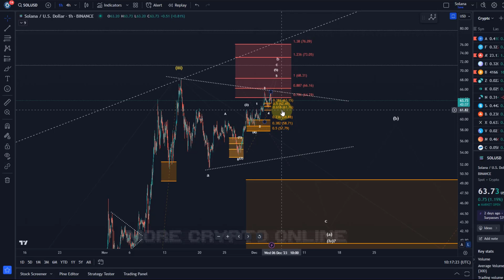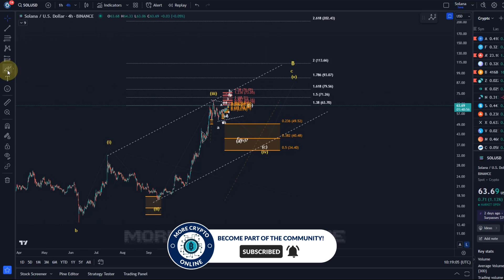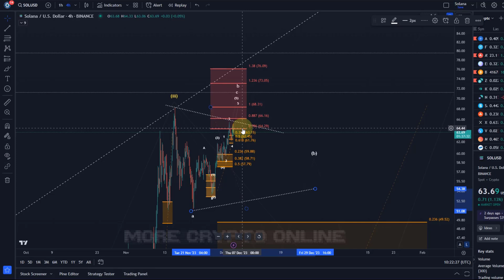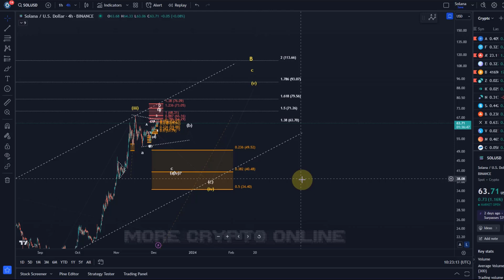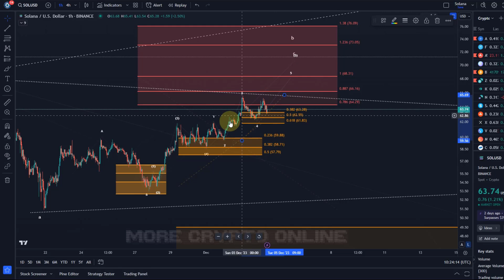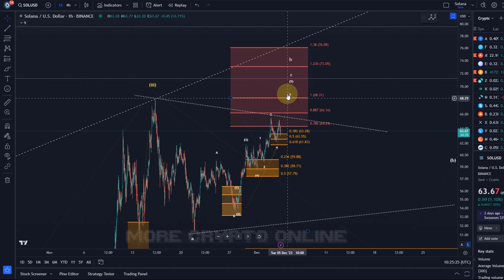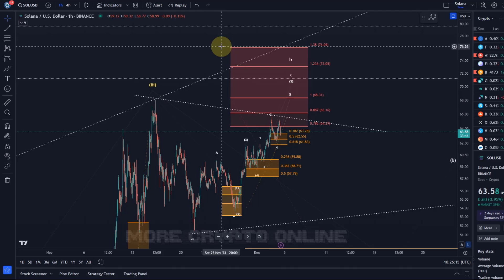Solana Price News Today - Elliott Wave Price Prediction & Technical Analysis, Price Update!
Trade on Coinbase:
Receive $10 in BTC (see terms on website):

Trade on Kucoin:
Receive a 20% fee discount:

Trade with Trading212:
Receive shares worth up to $100: